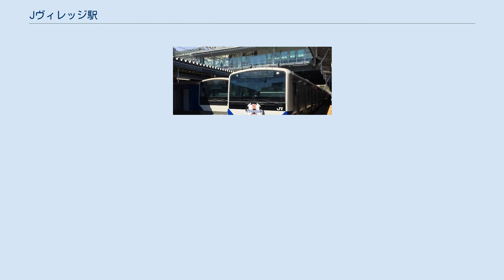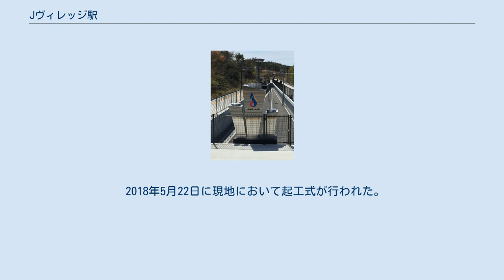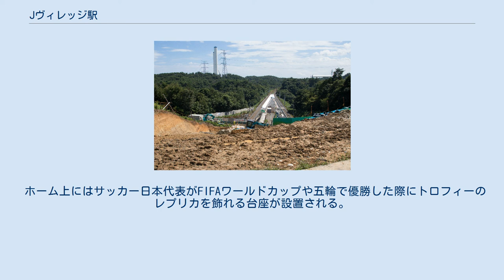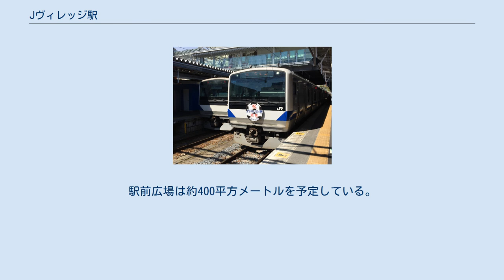Jヴィレッジ駅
Jヴィレッジ駅（ジェイビレッジえき）は、福島県双葉郡楢葉町大字山田岡字下岩沢にある、東日本旅客鉄道（JR東日本）常磐線の駅である。
 2019年（平成31年）4月20日開業。
平成の日本において最後に開業した鉄道駅となった。
また、2020年（令和2年）3月14日時点で日本で唯一の「ヴ」がつく駅である。
 Jヴィレッジは、東京電力の出資により広野町と楢葉町にまたがって設置された日本初のサッカー向けナショナルトレーニングセンターであるが、福島第一原子力発電所事故を受けてその収束に向けた作業のための拠点として使われていた。
広野町、楢葉町ともに事故により全町避難となっていたが、広野町は2012年（平成24年）4月に、楢葉町は2015年（平成27年）9月に避難指示が解除された。
避難指示解除を受けて復興を進めていくにあたり、双葉郡を象徴する施設であるJヴィレッジをサッカー用途で復旧することになり、2018年（平成30年）夏の一部使用再開、そして2019年（平成31年）の全面再開を目指して工事が進められることになった。
 従来は駅から距離があるために、Jヴィレッジへはバスを利用していたが、利便性を向上させる目的でJヴィレッジ付近への駅の新設を双葉地方町村会から福島県に対して2017年（平成29年）11月に要望し、駅設置へ向けて動き出した。
 2017年12月22日、JR東日本、福島県、双葉地方町村会が、常磐線の新駅を設ける構想を巡り、JR東日本は設置に向けた検討に入ることを決め、要望していた地元自治体側と覚書などを交わした。
2018年2月までに調査結果をまとめ、新設するかどうかを最終判断するとした。
3者は調査検討に関する協定書も締結。
福島県によると、具体的な場所、事業費、工期など調査結果として示される見通しとした。
 2018年3月28日に国土交通省東北運輸局が、仮称Jヴィレッジ駅の設置に伴う事業基本計画の変更を認可した。
また双葉地方町村会と福島県、JR東日本が同日、駅建設に関する基本協定書を取り交わした。
Jヴィレッジ周辺の地形などを調査した結果、開設可能と判断した。
基本協定により、駅の整備事業費約15億円を3者が3分の1ずつ負担することになり、駅前広場の整備費用は楢葉町が負担することとされた。
当面は、イベントなどにあわせて列車が止まる「臨時駅」として運用される予定で、ダイヤは今後検討するとした。
 2018年5月22日に現地において起工式が行われた。
 同年10月11日、JR東日本は正式駅名を「Jヴィレッジ駅」に決定したことを発表した。
同社管内でアルファベットがつく駅名は初となる。
 同年12月14日、JR東日本は2019年3月ダイヤ改正に関するニュースリリースの中で、開業時期が「2019年4月頃」となる見込みを公表、2019年（平成31年）1月23日にJヴィレッジの全面再開が同年4月20日となることが発表され、駅もこれに合わせて同日開業することが明らかになった。
 2019年4月20日、8時16分着（所定8時14分着）の常磐線下り・水戸駅発富岡駅行き普通列車より営業を開始した。
 建設中のJヴィレッジ駅（2018年8月） 開業日のホームをほぼ同じ位置から撮影 優勝トロフィー台座 Jヴィレッジ駅開業記念ヘッドマークをつけた列車 常磐線と県道広野小高線が交差する位置の南側に駅が設けられる。
常磐線は県道広野小高線と単線トンネル並列で交差しており、軌道間にスペースがあることから、ここに単式ホーム2面を設置した構造となる。
なお、2面の単式ホームは南端でつながっており、上空から見るとV字型にホームが設けられる形となっている。
ホームは特急も停車可能な10両分（215メートル）の長さがあり、車いすでもスロープとエレベーター（11人乗り）で円滑に乗降できる。
駅舎やホームに強化発泡スチロールのブロック5550個を使う工法で工期を短縮し、2018年5月の着工から11か月後の2019年4月に完成した。
 ホーム上にはサッカー日本代表がFIFAワールドカップや五輪で優勝した際にトロフィーのレプリカを飾れる台座が設置される。
臨時駅時代の営業日のホームではサッカー日本代表の応援で多用される「アイーダ 凱旋行進曲」が流れていた。
2020年には、階段やホーム照明に、サッカー日本代表に関連するデザインの装飾がなされている。
 いわき駅管理の無人駅で、駅舎はJヴィ...